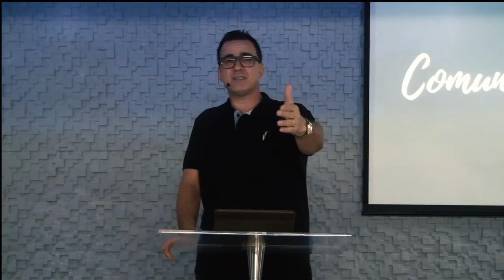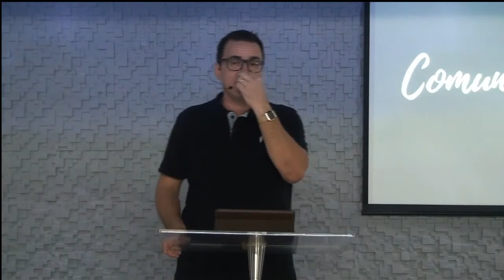VIVA SOBRE O FAVOR DE DEUS // RODRIGO FAUSTINO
Se você for abençoado por este vídeo segue as instruções abaixo 😄

Não deixe de divulgar A Palavra de Deus, curtir e comentar! Isso ajuda muito!

Nosso Instagram e Facebook: @familiacristapln | @prrodrigo